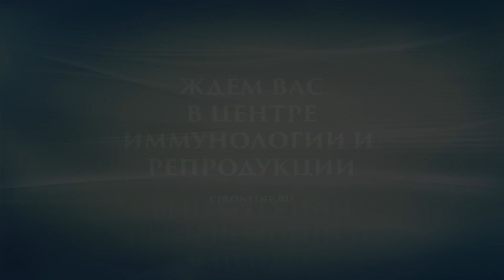Можно ли летать беременным на самолёте после 30 недель. Полёты на самолёте и беременность.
Можно ли летать беременным. В этом видео доктор Гузов, создатель ЦИР, отвечает на вопрос насчёт того можно ли летать беременным на самолёте после 30 недель, если врач говорит, что укорочена шейка матки. Если надо, то, конечно, можно, но при этом нужно внимательнее относиться к себе и избегать длительного нахождения в неподвижном положении.
Записаться на консультацию вы можете, обратившись в наш Центр по многоканальному телефону или на нашем сайте, пройдя по ссылке

Это видео
Другие видео о